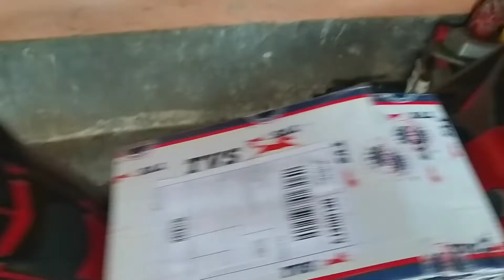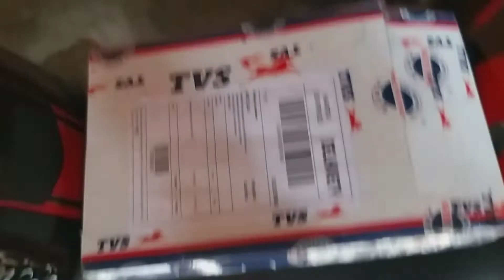TVS Apache 4v (bs6 model) Adjustable Clutch & Brake Leaver Unboxing(TVS Genuine Parts)HTE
TVS Apache RTR 160/200 4v Apache adjustable leaver kit Unboxing (HTE master cylinder kit)

                                             NOTE THIS

      ONLY FOR TVS APACHE 160/200 4V bs4 model

Its Genuine TVS Product

                          --- Product link Apache---

RTR 160/200 4v Adjustable leaver kit for only bs4 fitment --

Part Number = NF150680E

4V Adjustable control lever Kit (HTE) - BS6 Apache RTR
₹ 1,079 asper manufacturer year

RTR 160/180 2v bs6 Adjustable leaver kit

Part number = NF150330E

2V Adjustable control lever Kit (ETL) - BS6 Apache RTR
Buying link=

Agar products stock out hai to eis part number ko showroom/tvs otherwise parts shop mai order kare

1. PART NUMBER = NF150330 ADJ CONTROL LEVER BRAKE COMP.
PRICE = 635/-asper manufacturer year

2. PART NUMBER = NF150300 ADJ CONTROL LEVER BRAKE COMP.

3. CLUTCH SWICH ADJUSTABLE LEAVER
PART NUMBER = NF160370
PRICE =358/- asper manufacturer year

apache 4v adjustable leaver kit for bs4 bike only

apache 4v adjustable leaver kit for bs6 bike only

           ONLY FOR APACHE 160/200 4V OR TVS RONIN

This is for TVS ronin stock adjustable leaver color black but also fited apache 160/200 4v link in amazon

This is for TVS Ronin some cosmetic changes it is also fited Apache 160/200 4v

🙏🙏🙏🙏🙏🙏🙏Thanks 🙏🙏🙏🙏🙏🙏